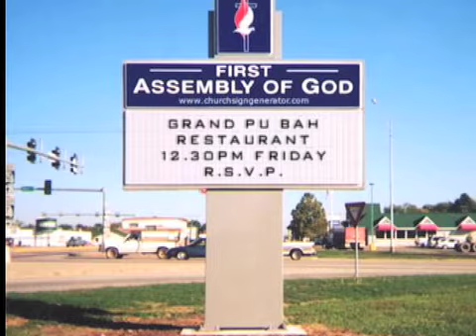Notorious Outlaw Luncheon Gang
luncheon outlaws and scoflaws